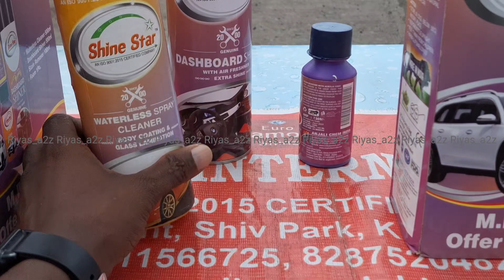ഇവിടത്തെ ഭക്ഷണരീതികൾ l Andrapradesh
Andrapradesh l kadapa
ഇവിടെ റേറ്റും കുറവാണ് ഇതുപോലെത്തെ കടകളിൽ നിന്നാണ് കൂടുതലും ഭക്ഷണം കഴിക്കാൻ സാധിക്കുക.

❗കൂടുതൽ യാത്ര വീഡിയോ കാണാൻ ആയി follow ചെയ്യുക.
❗നിങൾ നൽകുന്ന സ്നേഹ സപ്പോർട്ട് കൊണ്ട് മാത്രമാണ് യാത്ര വീഡിയോ ക്രിയേറ്റ് ചെയ്യാൻ ഉള്ള എനർജി നൽകുന്നത്.
❗എല്ലാവർക്കും ഹൃദയത്തിൽ നിന്നും നന്ദി